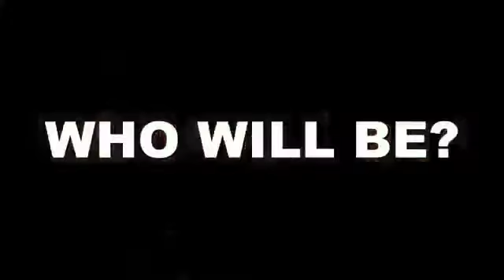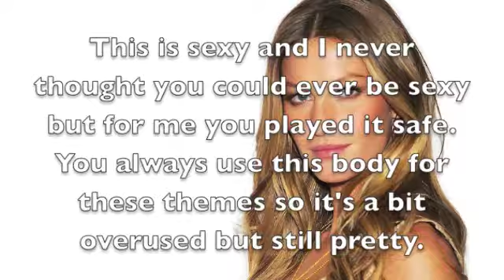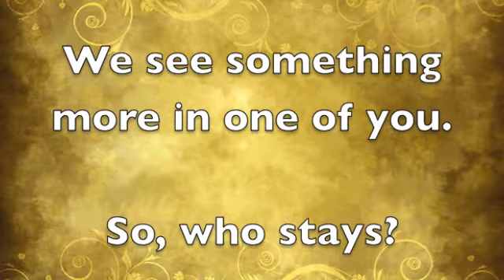Harpers Bazaar's Next Top Model Cycle 5 | Episode 7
Harpers Bazaar's Next Top Model Cycle 5
5 Remaining Girls:

1. Caroline Austin - southernbellejordana
2. Catherine Thomas - SuperModelTNG
3. Lola Van Vorst - TopModelKotsios
4. Michelle Zwoferink - ke1ta2gi3ku4do5
5. Olga Kaczyńska - JamieSaturdays

Credit:

Opening: xcatchingtopmodels
Maroon 5 - One More Night
C.O.O Song: FuckMathVevo
B.O.B - Airplanes Instrumental

Credit for the camera flash effect goes to crankdatbuttcrack on Youtube.

Some content is either owned or liscensed by WMG

(I give credit because this is from ANTMTyra88's page) I don't hold any copyrights of the songs that I use in my videos. They all belongs to their respective artists, record labels and owners.
(I give credit because this is from ronsarte's page) Copyright Disclaimer Under Section 107 of the Copyright Act 1976, allowance is made for "fair use" for purposes such as criticism, comment, news reporting, teaching, scholarship, and research.